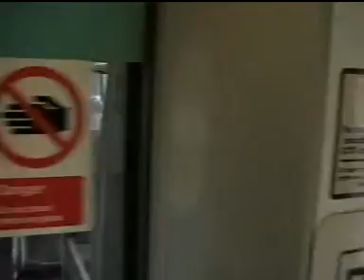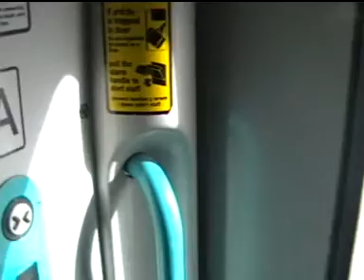Class 175105 Arriva Trains Wales